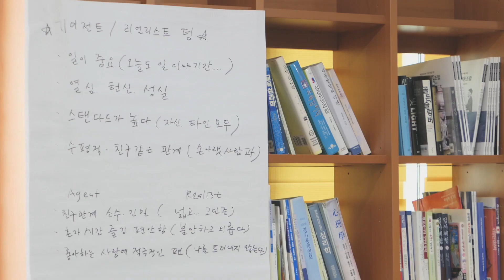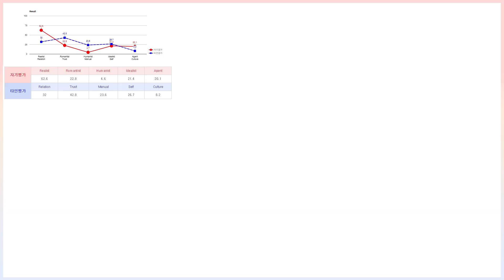배우자란? 답이 없는 수수께끼다. 황심소: 내마음 읽기 by.황상민의 심리상담소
1) 사연보내기

2) 황심소 관련 홈페이지

---황심소 인스타그램 ID---
whangaimso
---황심소 트위터 ID---
whangsimso

3) 황심소에서 광고주를 모십니다.

4) WPI 워크샵 문의